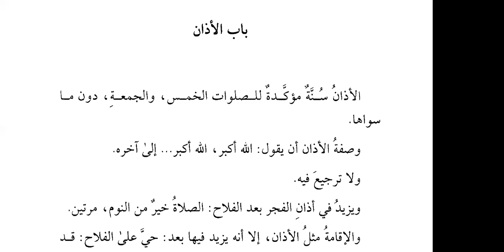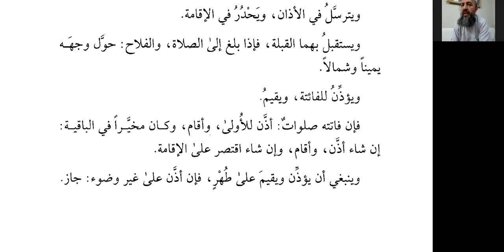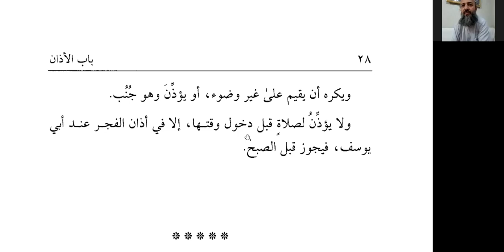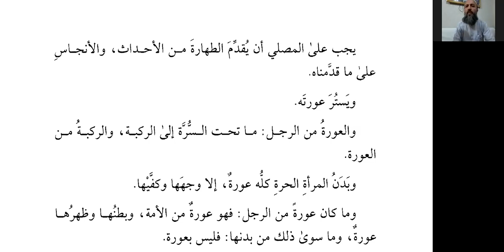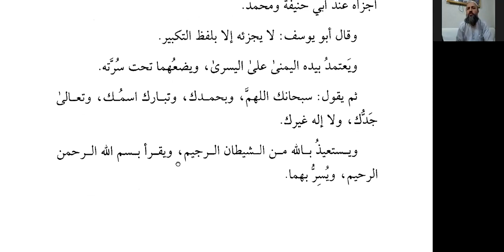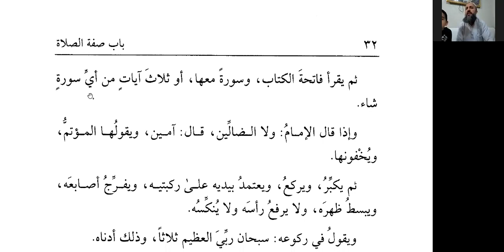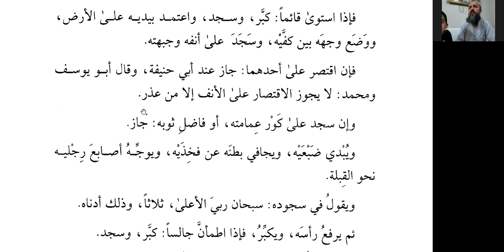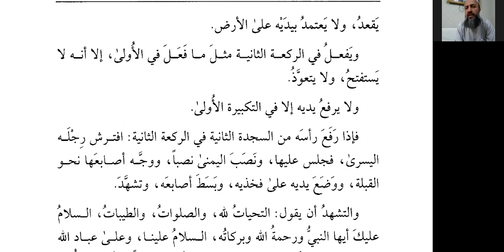Kuduri: Ders 11, Ezan Babı